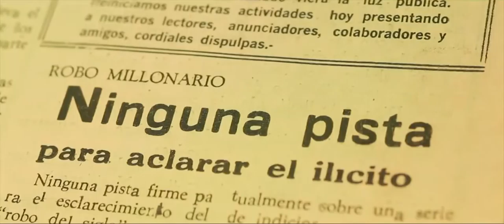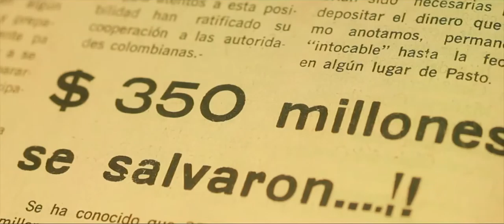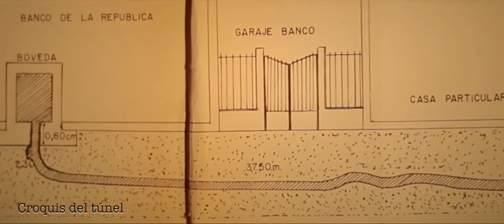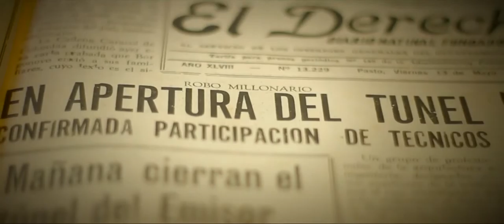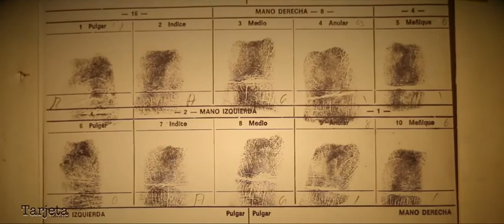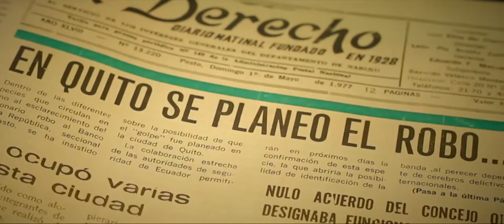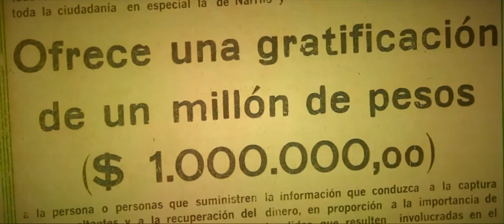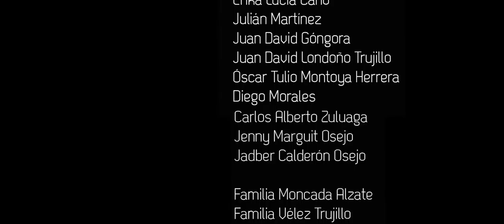Proyectados FilMed Capitulo l -Telemedellín